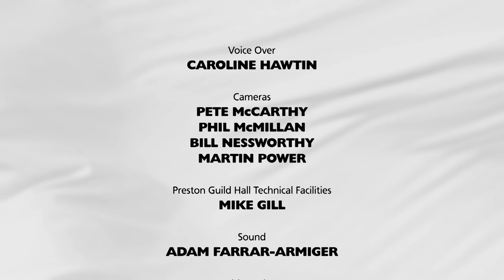UCLan Graduation Ceremony: Friday 20 July 2018 – Morning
Recorded live at Preston Guild Hall, with awards being given for students from the School of Engineering, and the School of Pharmacy and Biomedical Sciences.